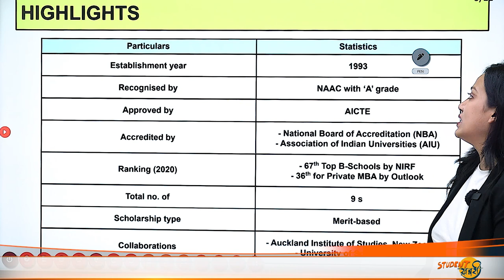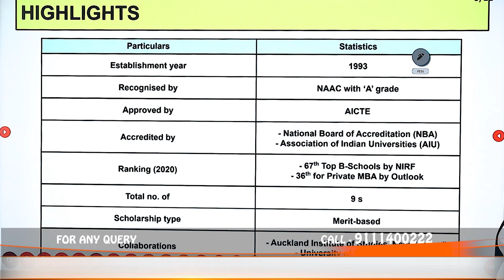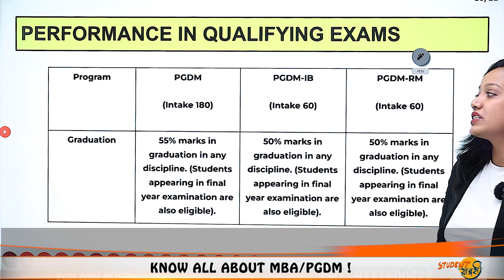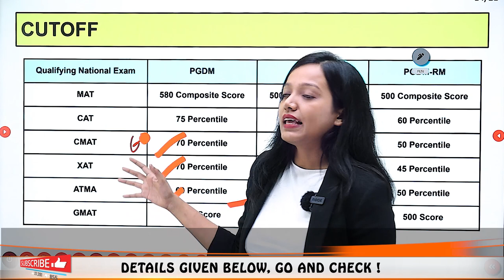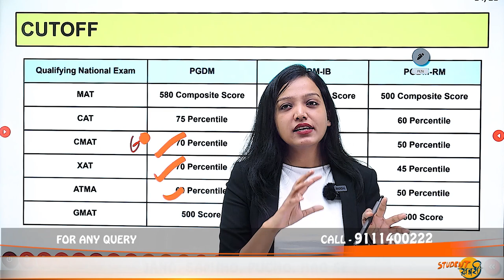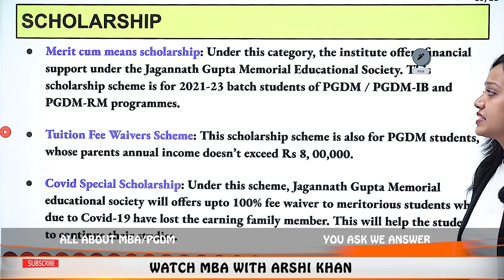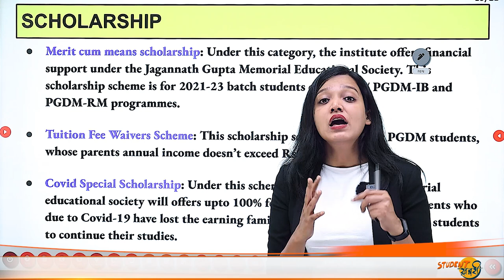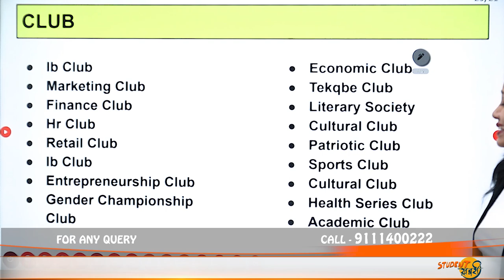Jagan Institute of Management Studies, Delhi | Admission | Eligibility | Fees | Cutoff | Ranking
Hello Everyone
This Video Explains Jagan Institute of Management Studies Delhi | Admission | Eligibility | Fees | Cutoff | Ranking